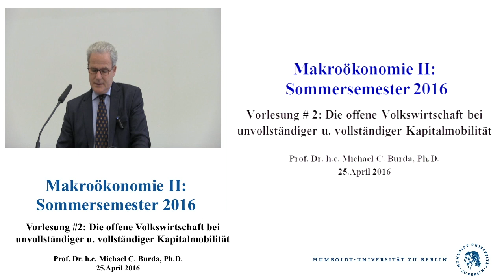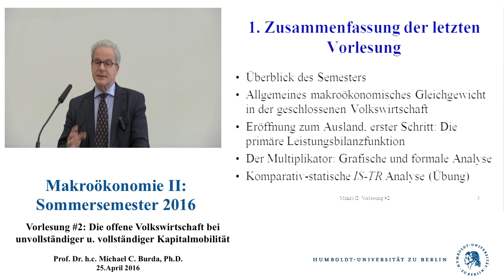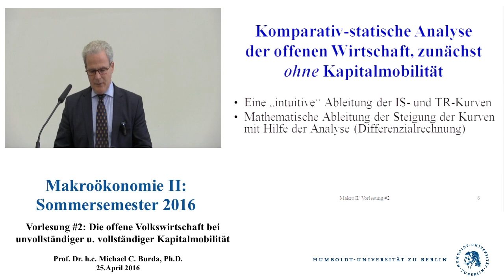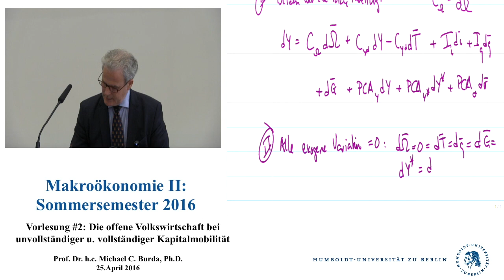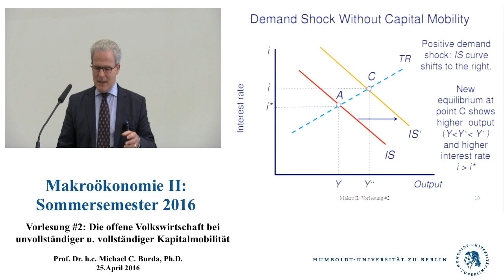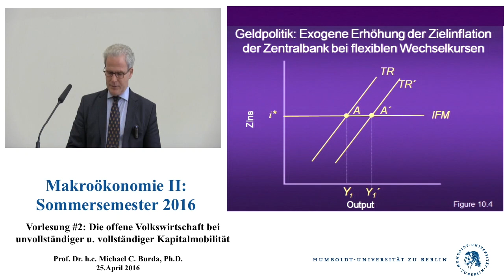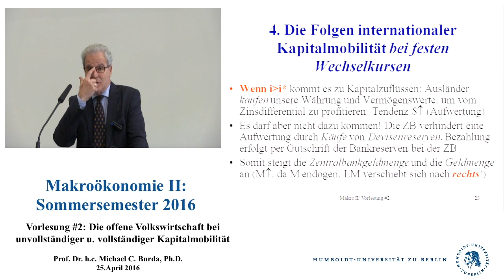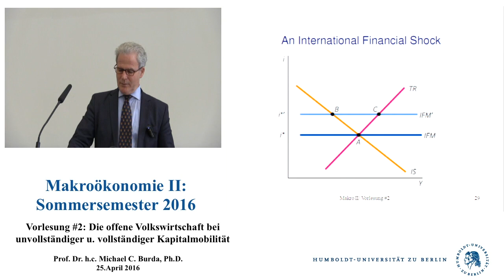Makroökonomie 2 - Vorlesung 2 (Prof. Michael C. Burda)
1.Zusammenfassung der letzten Vorlesung
2.Der Multiplikator: Logik und formale Darstellung
3.Die Folgen internationaler Kapitalmobilität für die offene Volkswirschaft
4.Komparativ-statische Analyse im Mundell-Fleming Modell bei festen Wechselkursen
5.Komparativ-statische Analyse im Mundell-Fleming Modell bei flexiblen Wechselkursen
6.Zusammenfassung: Die 4er Tabelle